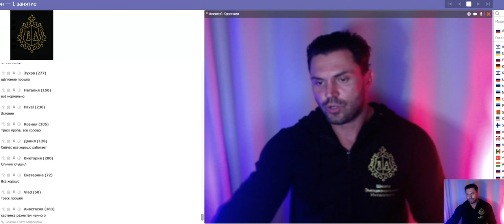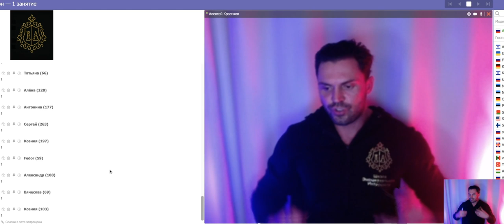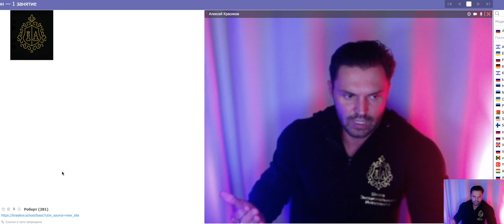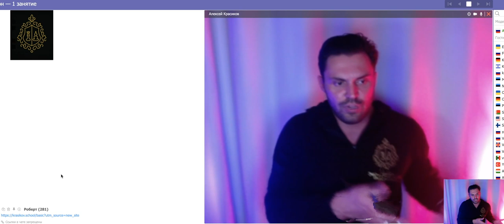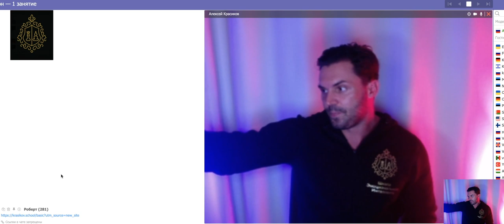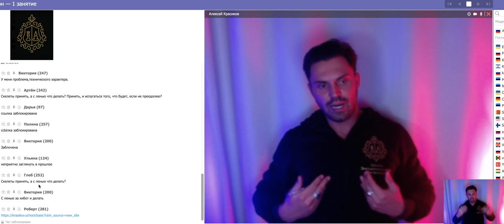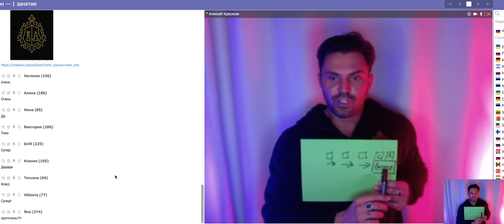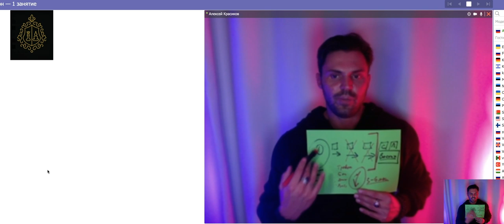Как вылечить ВСД и невроз?